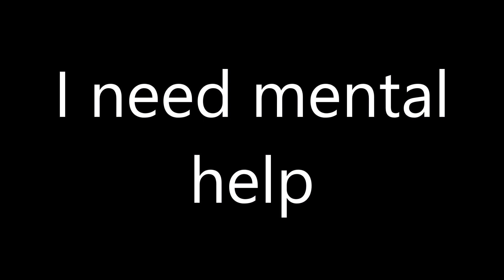How to pronounce I need mental help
Do you want to learn how to pronounce I need mental help correctly in English? In this video, I will show you the correct pronunciation of I need mental help with examples and tips. Watch this video and improve your pronunciation skills today!
How do you pronounce I need mental help in your language?